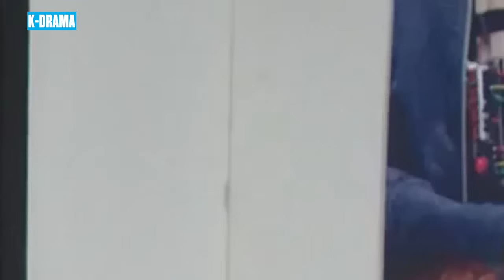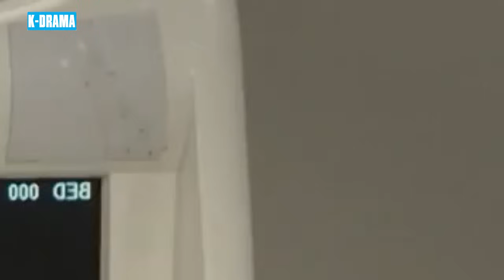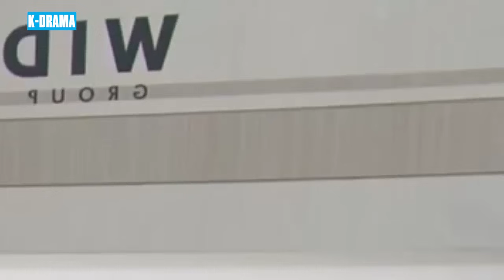PHIM MỚI 2024 | ÂM MƯU NGƯỜI MẸ - Tập 02 | Phim Bộ Tâm Lý Tình Cảm Hàn Quốc Hay Nhất | Lồng Tiếng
➡ Tên Phim : ÂM MƯU NGƯỜI MẸ